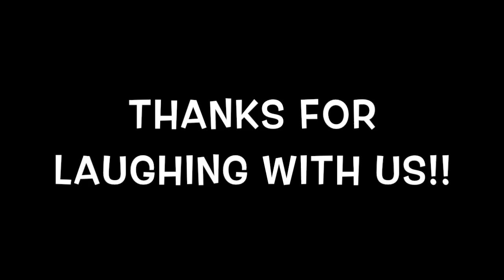The Whisper Challenge - With my Hubby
I had to bribe my husband to do a video with me. (How many of you ladies feel my pain?) Anyway, watch us do the whisper challenge and thumbs up if you want me to drag him into some more.